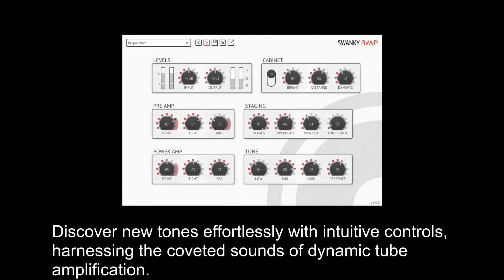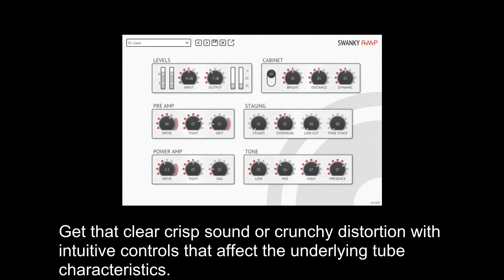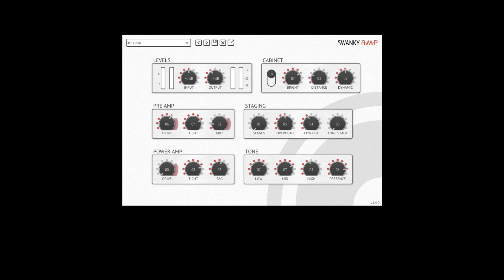FREE Swanky Amp by Resonant DSP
Swanky Amp is a tube amplifier emulation plug-in which is based on detailed simulations of tube amplification. Discover new tones effortlessly with intuitive controls, harnessing the coveted sounds of dynamic tube amplification.

Guitar Synth Sample by OSvaldo R.